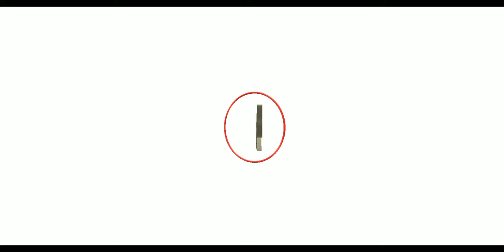police counter 👍🏻op videos #1 part please please subscribe my channel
# ALEX GAMERS
# BLACK SMOKERS GAMERS
# BLACK SMOKERS GAMERS FAN